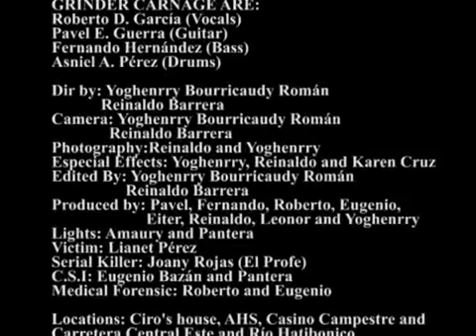Grinder Carnage They Talk Too